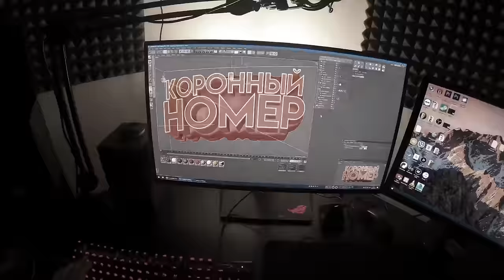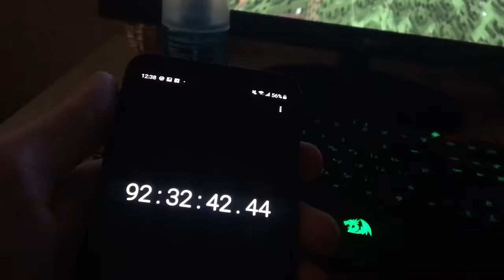😱СКОЛЬКО НУЖНО ВРЕМЕНИ, ЧТОБЫ ПРОБЕЖАТЬ ВСЮ КАРТУ В РАЗНЫХ ИГРАХ ? ТЫ ОФИГЕЕШЬ !!!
Ватсап Хоумис ,и сегодня мы будем пробегать или же бежать всю карту в разных играх таких pung,minecraft,,gta,cs go и многие другие и узнаем сколько потребуется времени что бы пробежать всю карту от начало и до конца

Видео создано при поддержке Blizzard